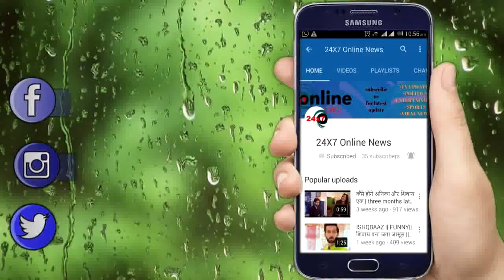OMG !! “सुशांत नही लटका था पंखे से" mitu की गवाही से उड़े CBI के होश